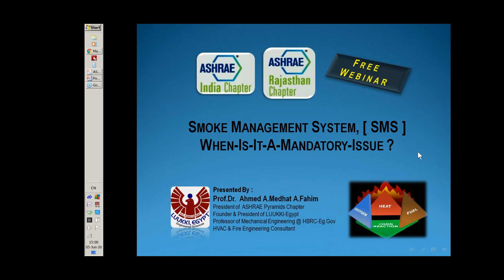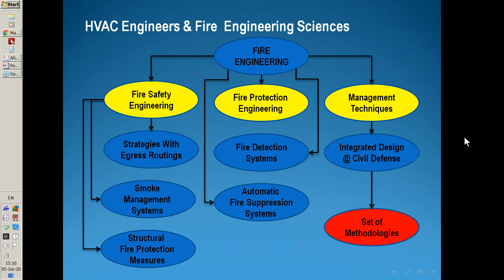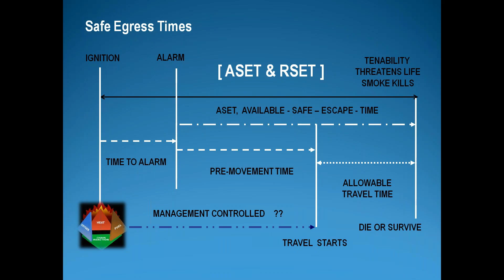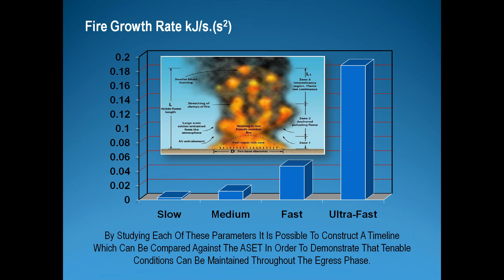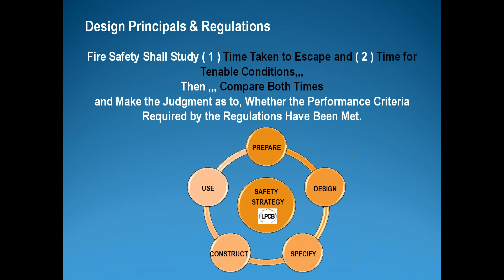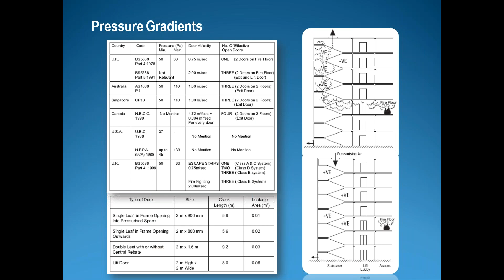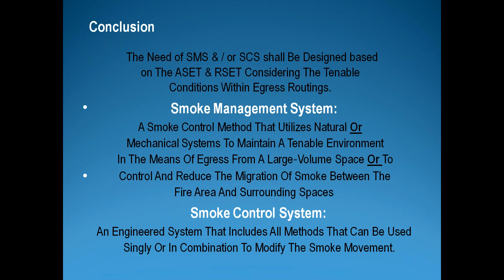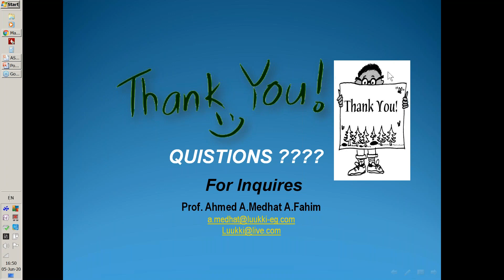Smoke Management When is it a Mandatory Issue